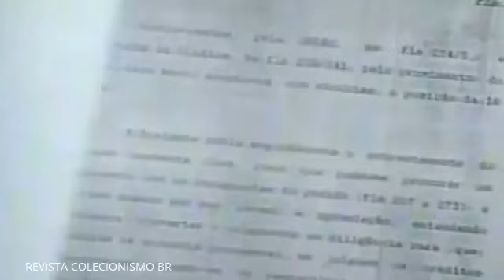PIONEIRISMO PANAIR DO BRASIL - DOCUMENTÁRIO REDE GLOBO 1995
HISTÓRIA DA PANAIR DO BRASIL
``A diferença é que as outras Empresas morreram e a PANAIR foi assassinada...´´ ( Gianfranco Beting ).

A REVISTA COLECIONISMO BR, trará em breve mais uma matéria memorável,com o histórico da PANAIR ;que era do Brasil no nome e dos brasileiros no coração.

A Panair do Brasil, foi uma das companhias aéreas pioneiras do país e a principal responsável pela popularização do transporte aéreo brasileiro, até que um despacho assinado pelo Ministro da Aeronáutica- Brigadeiro Eduardo Gomes em 10 de fevereiro de 1965, cassava o certificado de operação da empresa.
Suas rotas aéreas foram transferidas para a Varig e a Cruzeiro do Sul.

Teremos também uma listagem com memorabilia, réplicas e escalas, modelos e versões disponíveis,desta consagrada Empresa Aérea Brasileira, que inovou e foi referência com o slogan -  ´PADRÃO PANAIR ´.

IMPERDÍVEL !

REVISTA COLECIONISMO BR
A Mais Nova Tradição No Colecionismo Brasileiro

( Acervo Videoteca Rubinho Nova )